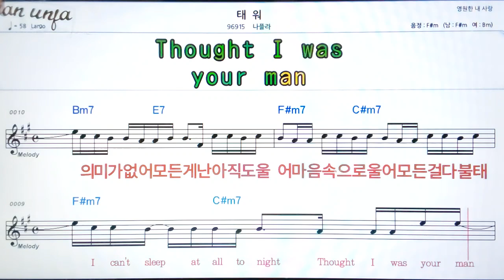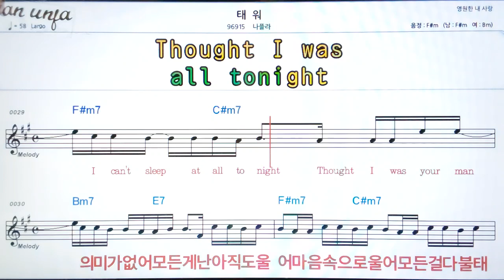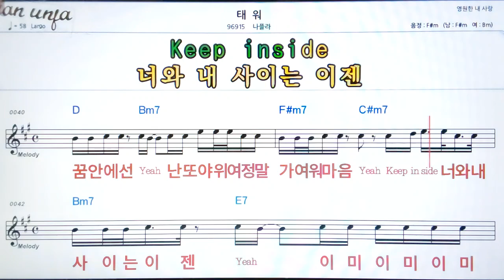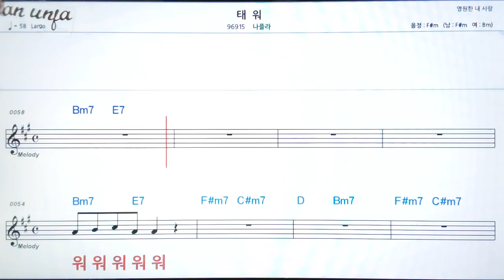태워/나플라👍악보, 기타 코드,가사,Karaoke*가라오케 반주